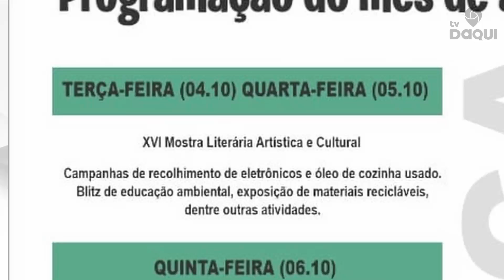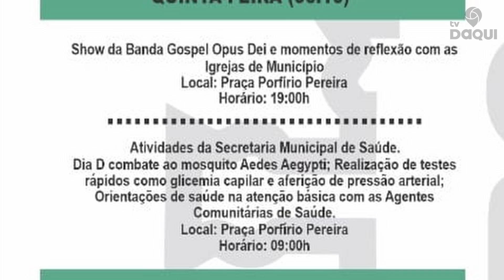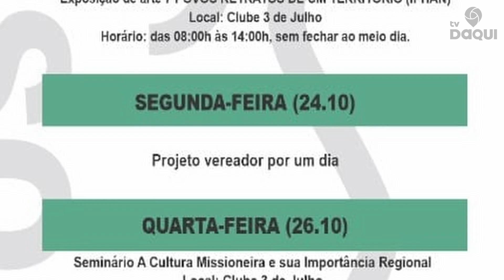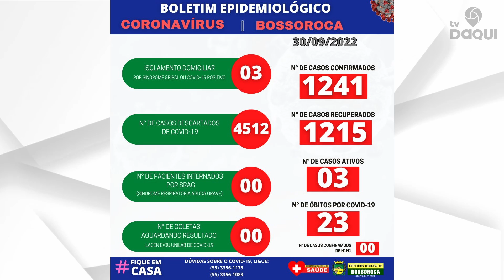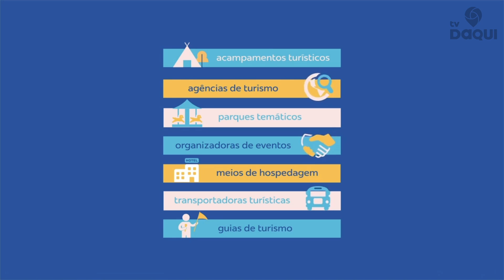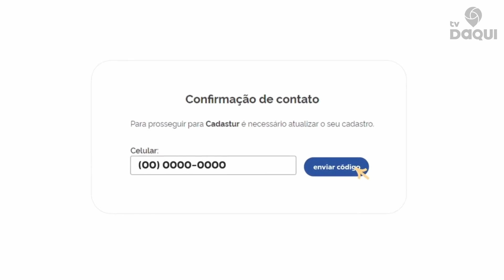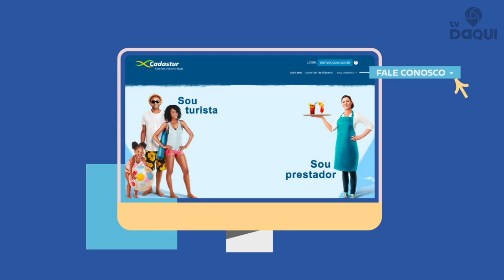Informativo da Prefeitura de Bossoroca: 04/10/2022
Fique por dentro das notícias do seu município com o Informativo da Prefeitura de Bossoroca. Apresentado por Leiseline Schmitz, Pâmela Moraes e integrantes da Prefeitura. Realizado nas terças-feiras às 18h30.